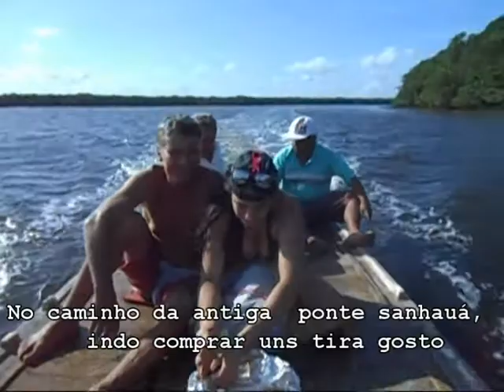Passeio de barco com os amigos.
Passeio com os amigos no rio Sanhauá - PB. Nesse dia eu estava na função de guia e garçom.